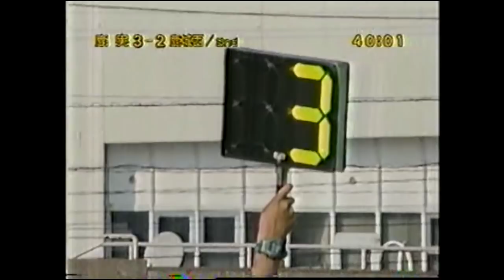第83.86回全国高校サッカー選手権大会 鹿児島県大会決勝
鹿児島県大会決勝
鹿児島実業 対 鹿児島城西

鹿児島実業 対 神村学園

鹿児島実業高校サッカー部
ホームページ